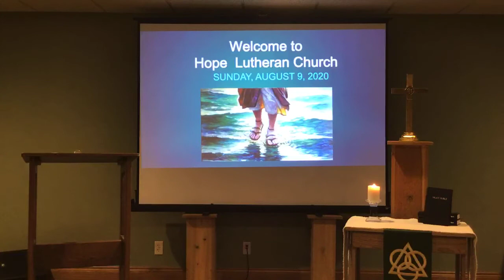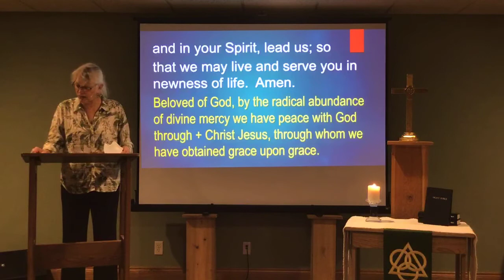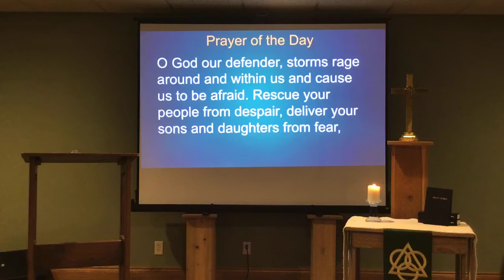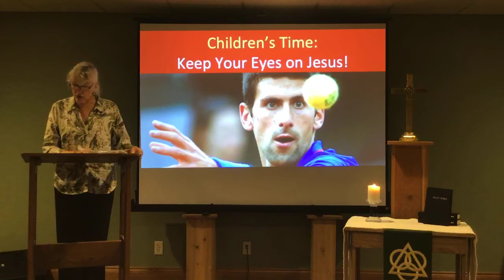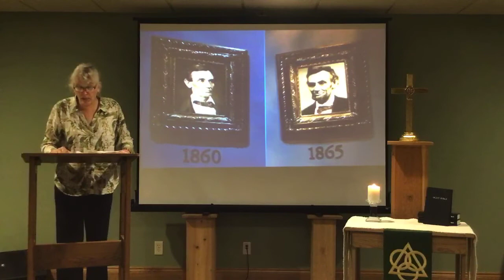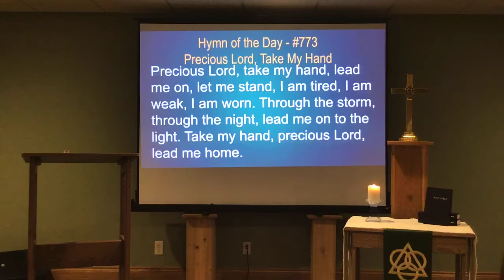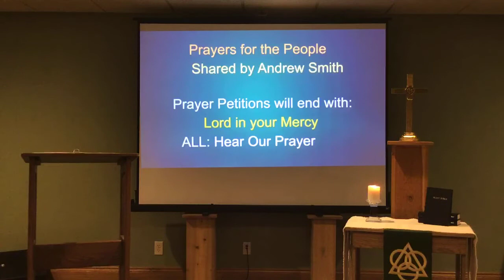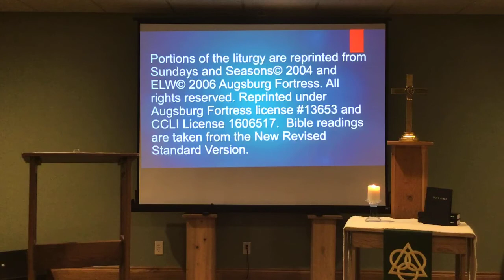8 9 20 Sunday Worship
Sunday Worship Service at Hope Lutheran Church Eau Claire WI